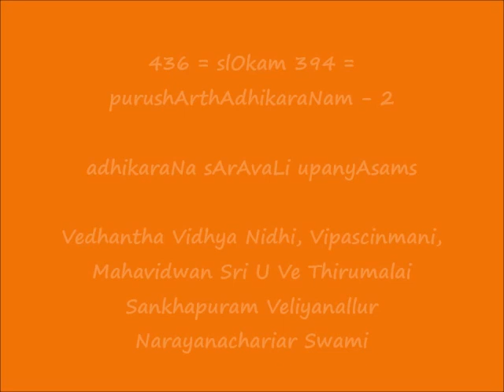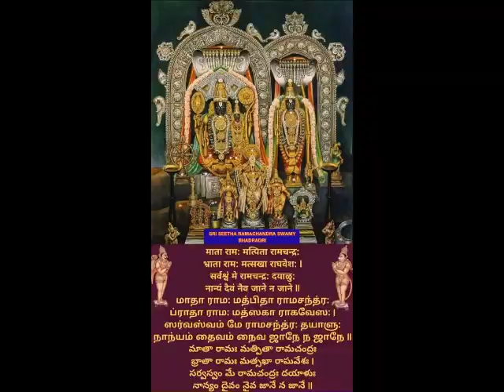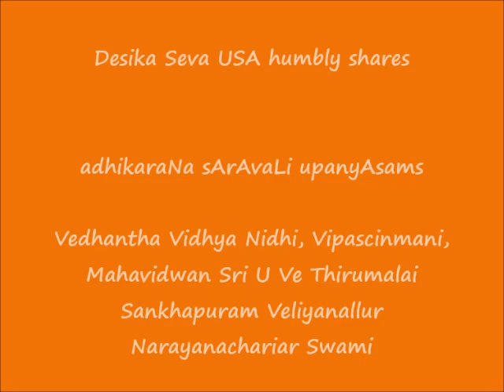436 = slOkam 394 = purushArthAdhikaraNam-2 = adhikaraNa sArAvaLi upanyAsams